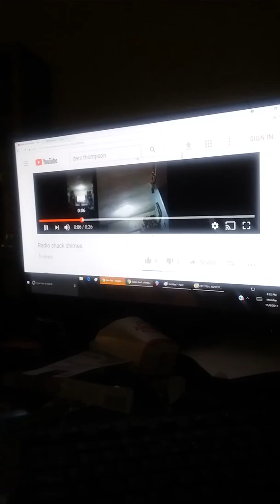Red sanmernsan keyboard